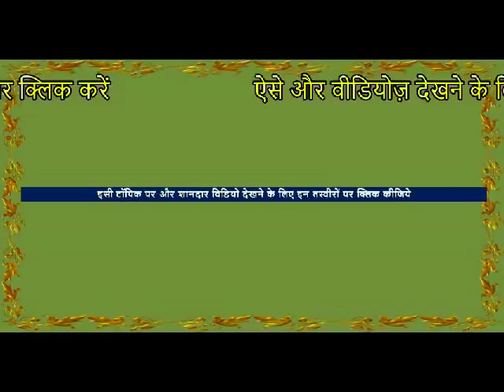गायों को ऐसे पकड़ते हैं Cow Catching With Technology : Respect To Cows In India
This video Of pushkar mela fair shows nagar nigam cow catching workers of nagar palika . I was happy to see that they were catching the cows with new technology . they were using elevator to lift the cows to enter them in truck. this was respectful way to get the cows inside. otherwise I have seen them being dragged  in disrespect .

► Location – Pushkar
► Event – Pushkar horse market At  Pushkar Mela Fair 2018

► Do LIKE, SUPPORT & SHARE my videos on social platforms...THANKS FSA ENTERTAINMENT